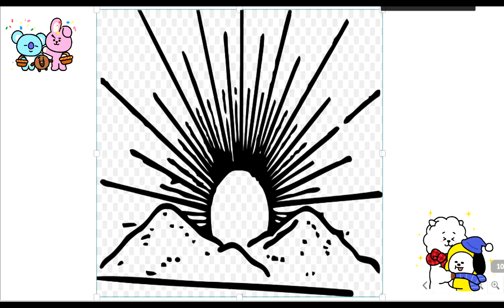Sun rise in the morning drawing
Sun rise in the morning
coloring and drawing How To Draw, Paint & Color Art Time
Picture Drawing
Drawing Learn Painting colors
Painting pages with lots of fun and magic
How to Draw : Fun Art  Projects,
Coloring Pages
Color full
Garden and flower
Footballer
World class
Watching this easy drawing,